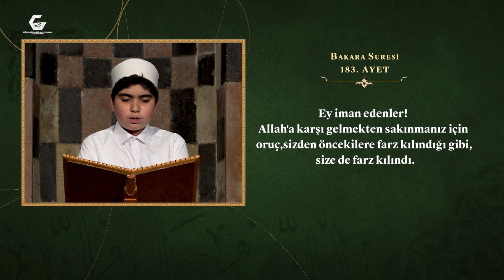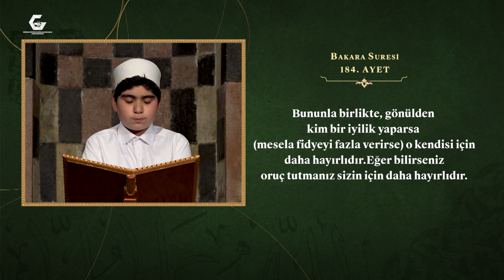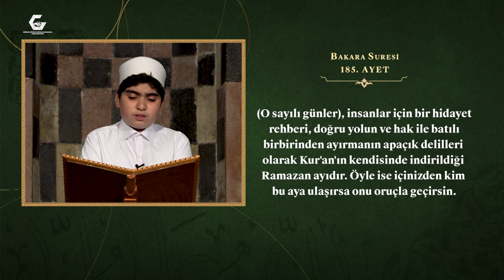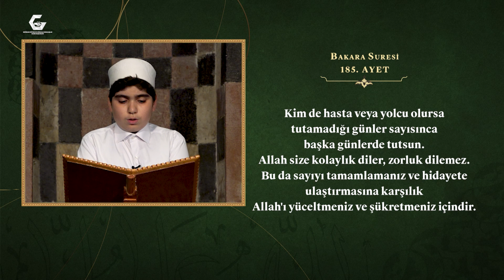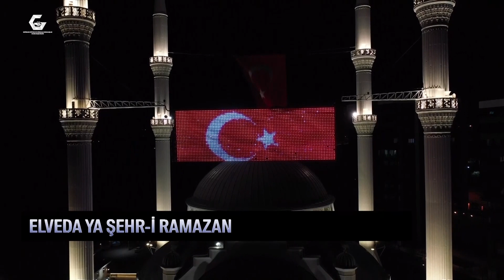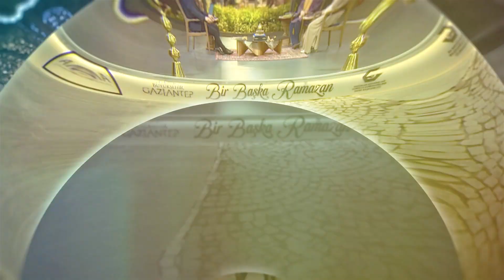Mehmet Rutkay Açıkgöz İle Bir Başka Ramazan Sahur 22. Bölüm | Birol yılmaz - Behçet Atilla